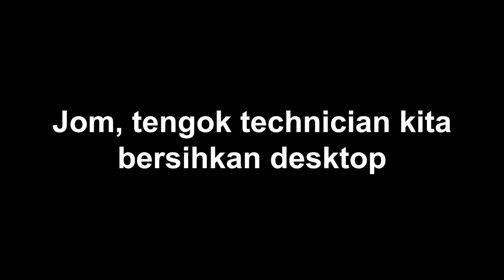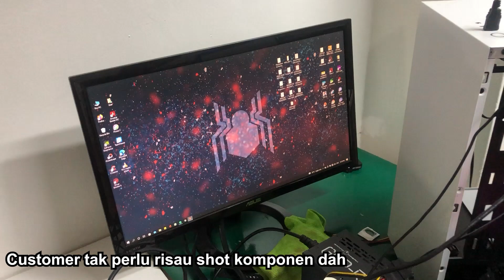Desktop Gaming ROG Strix Ditenngelami Banjir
Kita juga ada Telegram dan Whatsapp. Link dekat bawah

Location kita  🤗 :
Adnan Computer ( Laptop, Macbook & Desktop Service Center)
02-09, Maxim Citylight Sentul No. 25,
Jalan Sentul Perdana, Sentul, 51000 Kuala Lumpur